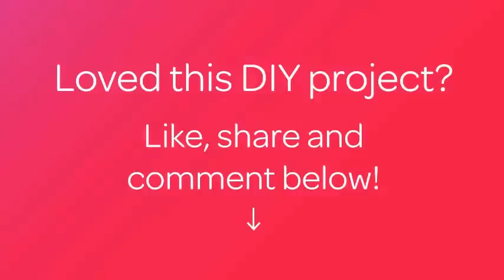Make a Fun Felt Photo Frame - DIY Crafts - Guidecentral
About this DIY project:
- Title: Make a Fun Felt Photo Frame

Supplies:
- felt
- scissors
- glue
- sewing thread
- needle
- lace ribbon
- beads
- magnet
- photo
- marker
- ruler